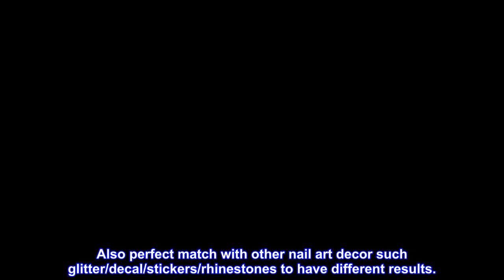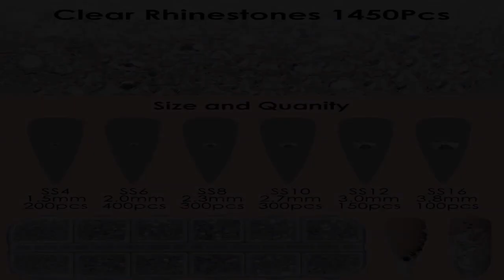Great product - Rhinestones for Nail Art Decoration Foil Flakes Kit 5780Pcs-Tufusiur Nail Gems Crys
Great product -  Rhinestones for Nail Art Decoration Foil Flakes Kit 5780Pcs-Tufusiur Nail Gems Crystal AB Clear

【�� Vibrant Colors of Foil Flakes】Come with vibrant colors foil, the gold nail foil flakes are not easy to fade and oxidize, they can create a stunning shiny textured effect to make your nails or resin crafts look special. Also perfect match with other nail art decor such glitter/decal/stickers/rhinestones to have different results.
【�� Widely Use】nail gems and rhinestones are perfect for applying on UV gel nails, acrylic powder,nail tips,face,tooth.,etc. You can also apply the nail jewels charms for euphoria makeup, clothes, shoes, jewelry, phone, resin, bags, guitar, high heels.,etc. The gold flakes are perfect for resin jewelry, acrylic painting, nail decorations, slime making, photo frame and other crafts paste. Meets all you need for a huge variety of nail designs and resin accessories decoration.
【�� Easy to Use】Easy to apply nail diamonds on natural or artificial nails in nail art equipment, clean the surface of your nails, brush the base polish, and place it onto nails with glue. Nail art supplies suitable for do acrylic nails of manicure funny at home or professional manicure use.These nail accessories for nail art are also unique birthday christmas st patricks day Easter day gifts ideas for women mom girl friends who has everything under 15 dollars.
【�� Nice Package with 100% Guarantee Service】All the nail rhinestones and flakes are in a nice package which will not be damaged in shipping. We provide 100% full money back guarantee!
Sweet little decorations.
I really enjoy the nail art I recieved. I have gems multi-colored butterflies so many cute pieces and when I dont do my nails myself I just take them with me to the salon and don't have to worry about paying extra because I bring my own